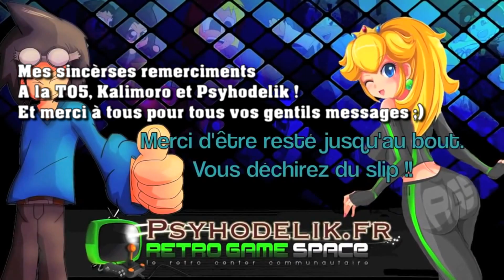Trials Evolution - Best of Track #61 - Spécial Team of 5 - Saison 3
Dynamical System - The Team Of 5
TO5 Horror Show - The Team Of 5
Act Of God - The Team Of 5
TTIOOPTTIO - ramchandra6
ILLUZION 6 - CSCSCS2
Trailside Killer - Spyzer1
LEMONDE DE MORPHEE3 - maccorenzy
Mars One - The Team Of 5